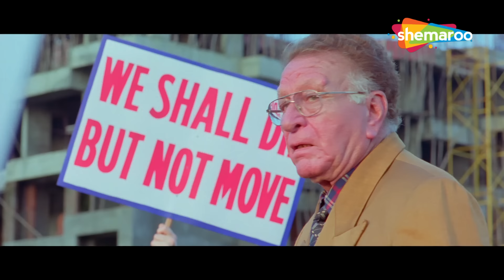Bhagwaan Ka Diya Sabkuch Hai.. | Akshay Kumar, Nana Patekar Paresh Rawal | Best Comedy Scene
Two thugs meet Rajiv, who belongs to a respectable family, and want to fix their sister's wedding with him. However, when Rajiv's uncle refuses to the match, a series of hilarious situations occur.

Movie Name - Welcome (2007)
Star Cast -  Akshay Kumar, Anil Kapoor, Nana Patekar, Katrina Kaif, Mallika Sherawat, Feroz Khan, Supriya Karnik

TV Channels
Follow us on:

Marathi channels
Follow us on: